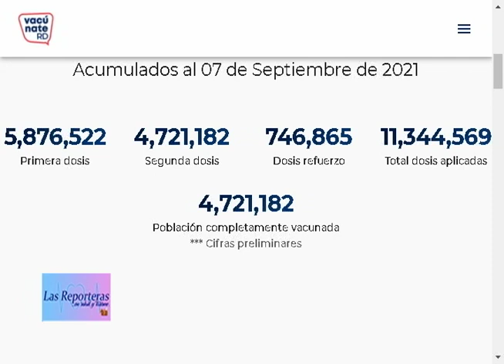LAS REPORTERAS EN SALUD 08 DE SEPTIEMBRE parte 1